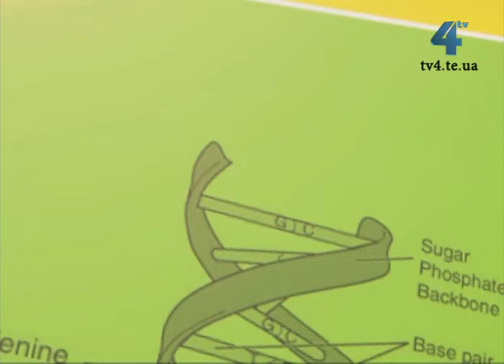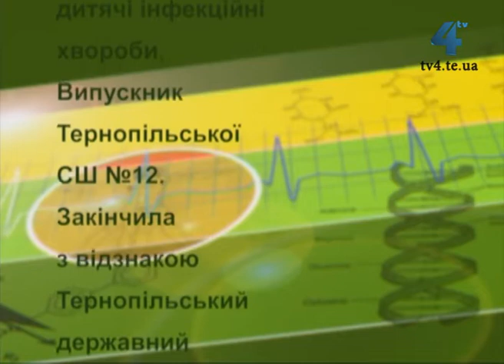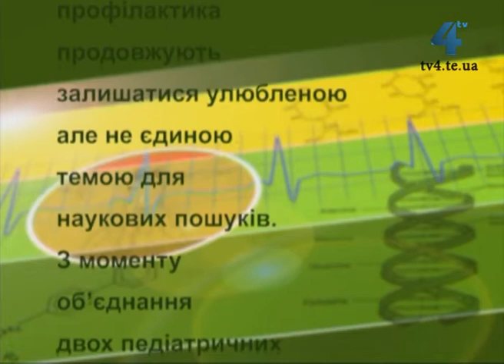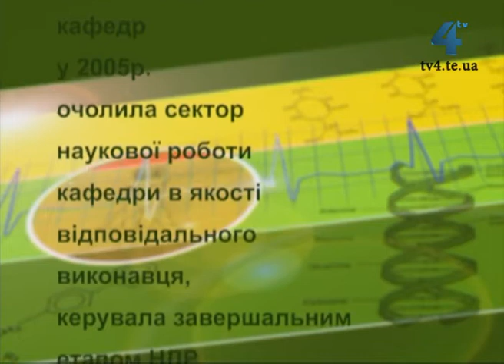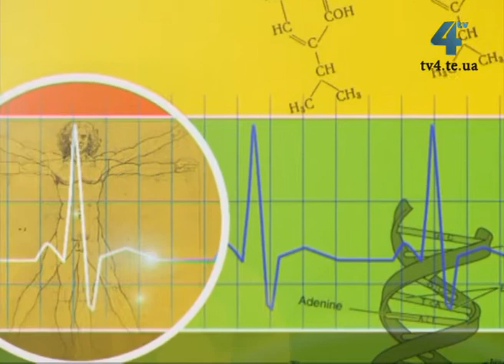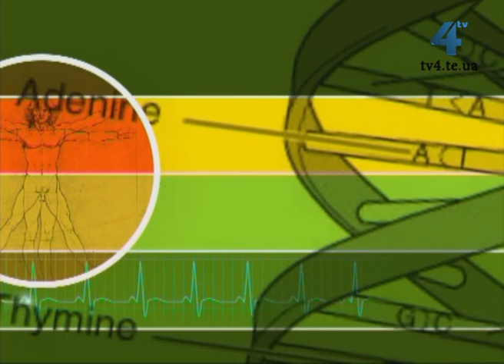Формула здоров'я, 14 травня 2014